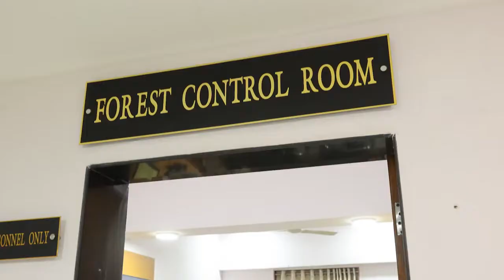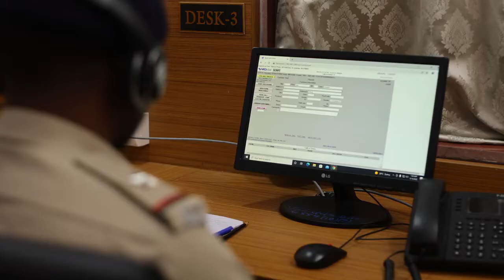Forest Control Room ll forest exam date 2023 Gujarat ll Gujarat forest bharati 2024 ll forest exam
Forest Control Room ll Gujarat forest control room ll Gujarat forest bharati 2024 ll forest exam